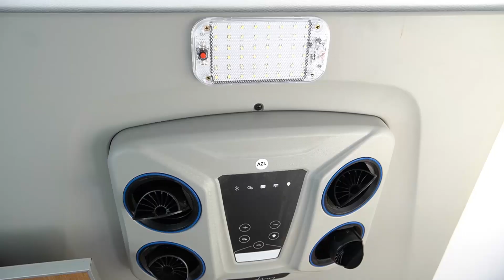ROGER E ING LORE - ENTREGA DO MINI TRAILER | MINIROAD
Hoje, foi a vez de celebrarmos o casal Roger e Ing Lore do Rio Grande do Sul, que confiaram em nós para transformar seus sonhos em realidade com o novo Mini Trailer. Para eles, desejamos não apenas viagens incríveis, mas momentos repletos de conforto, segurança e praticidade em cada aventura.

Obrigado por escolherem a Mini Road para fazer parte dessa nova fase da vida de vocês. Que cada quilômetro seja repleto de felicidade e descobertas inesquecíveis!